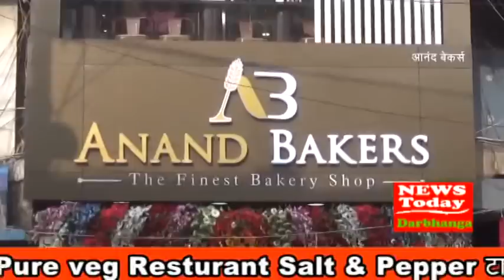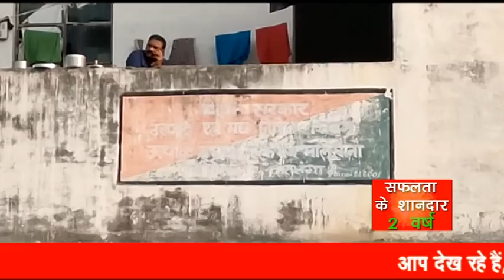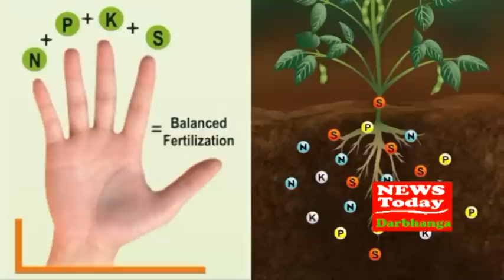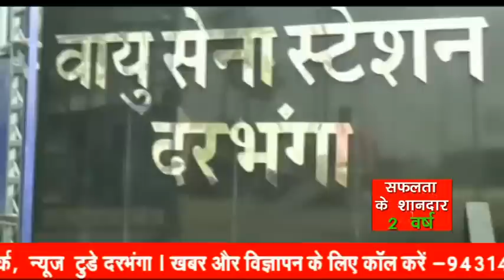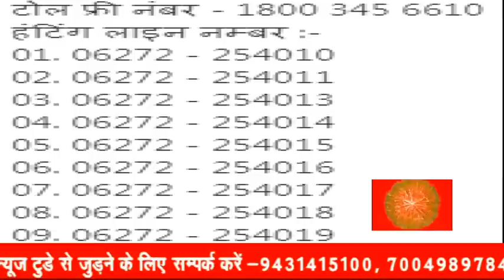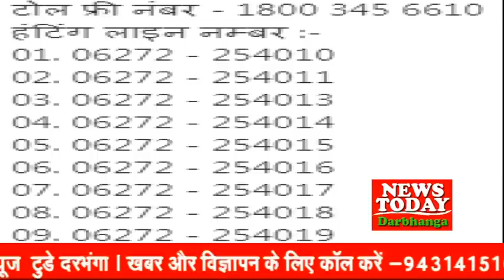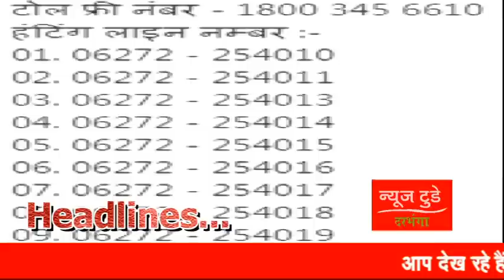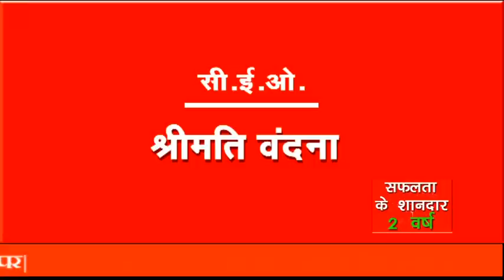NEWS TODAY DARBHANGA 29 December 2020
दरभंगा में टला बड़ा हादसा !